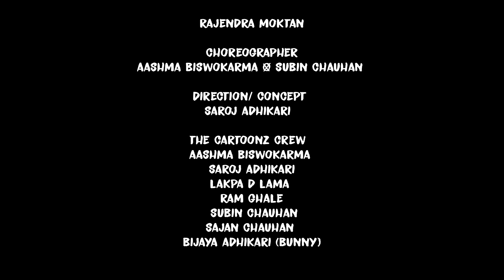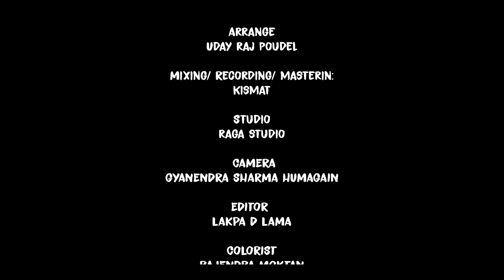Akela Dukela New Nepali Song | The Cartoonz Crew | Bhimphedi Guys | Tika Prasain | Murari Guragain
🎧Audio Credits
Lyrics: Rajendra Thapa
Vocal : Murari Guragain/Tika Prasain
Arranger : Uday Raj Poudel
Mastering and Mixing : Hbn Kismat
Studio : Raga

Video Credits
Choreographer: Ashma Bishwokarma and Subin Chauhan
Camera: Gyanendra Sharma Humagain
Colorist Rajendra Moktan
Editor : Lakpa D Lama
Featuring : Cartoonz Crew and Bhimphedi Guys
Concept and Direction Saroj Adhikari

Support And Promote Nepali Music By Sharing.

This video is uploaded to Murari Guragain by acquiring all necessary copyrights. Copying, recording or reproducing any part of this video(audio and visual) in any other channels without prior permission is strictly prohibited. Embedding to the website is allowed.